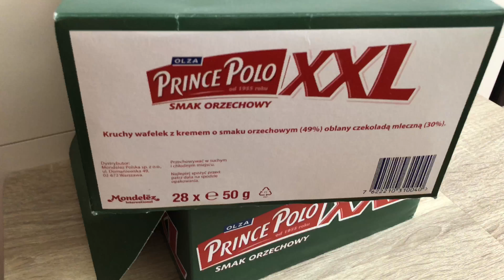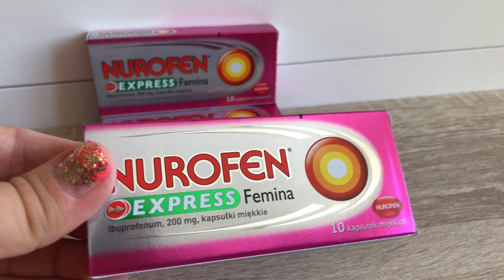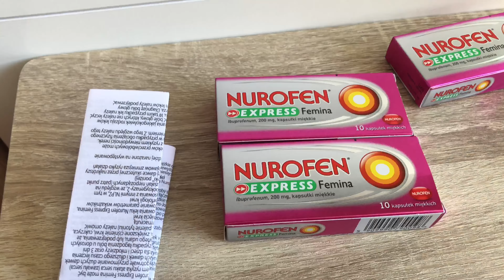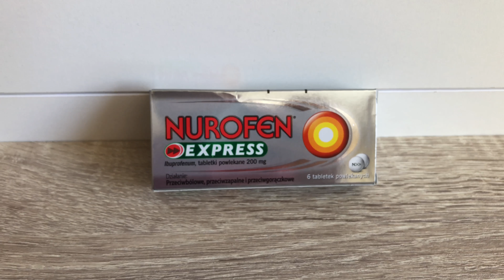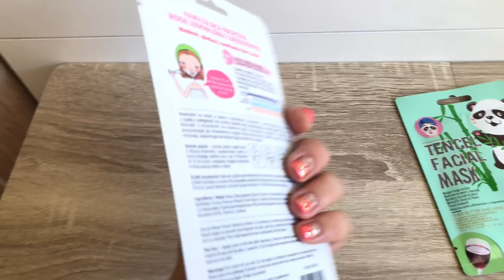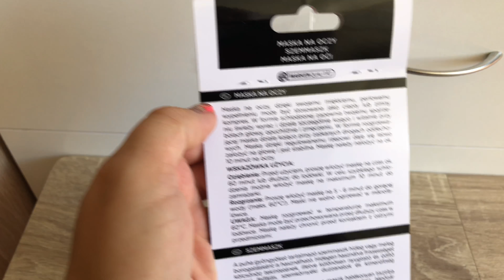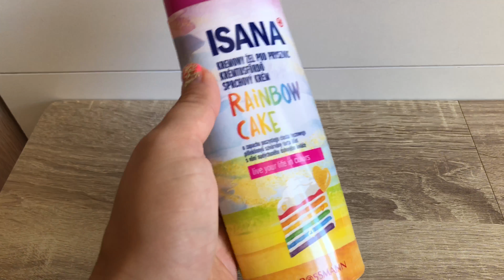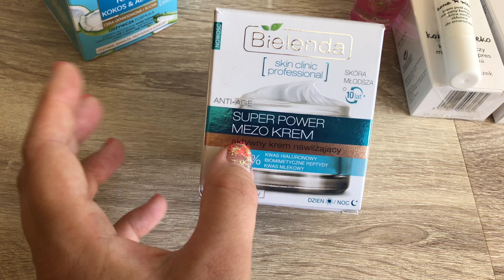Обзор покупок Белосток с ценами/Закупы в Польше/Белосток 2019/Покупки в makro/покупки в rossmann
Это первая часть видео ✔️

P.S. ВЫБИРАЙТЕ НАИЛУЧШЕЕ КАЧЕСТВО ДАННОГО ВИДЕО В НАСТРОЙКАХ